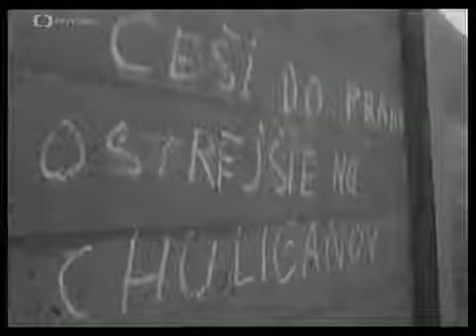Češi - Slováci vzájomný problémy v roce 1968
Češi - Slováci vzájomný problémy (1968)